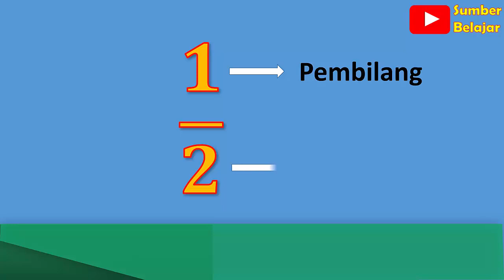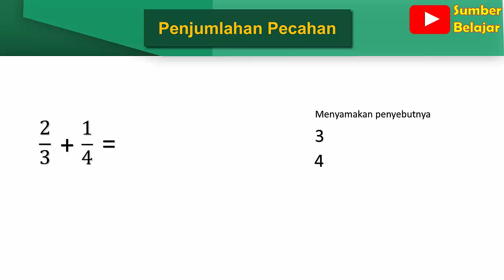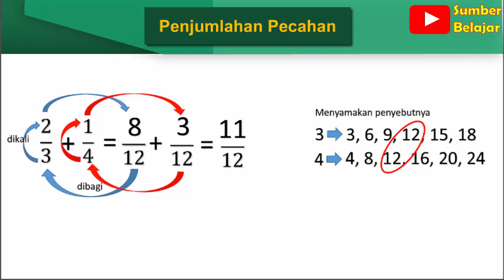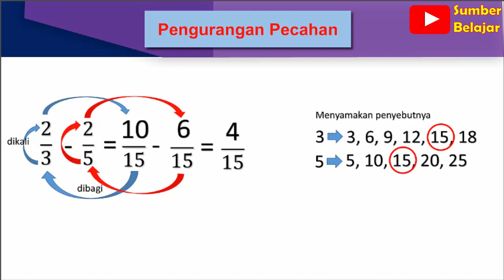Penjumlahan dan Pengurangan Pecahan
Hai sobat sumber belajar..
Mari kita belajar tentang mata pelajaran matematika kelas 5 tentang operasi hitung pecahan.
Kali ini mimin bagikan video cara penjumlahan dan pengurangan pecahan dengan mudah.
Materi ini sangat cocok bagi kalian yang sedang belajar secara daring ya..

Selamat belajar...